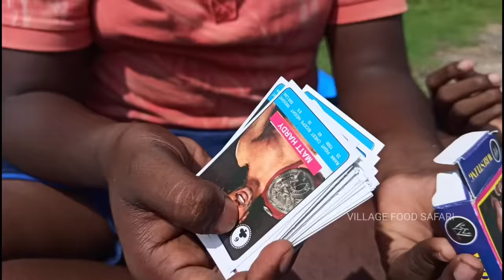Mummy Daddy Candy, Cigarette Candy,90's Kids candy|மம்மி டாடி மிட்டாய்|சிகரெட் மிட்டாய்|Unboxing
1XBET link

Our mobile camera:

Our mic:

Address

Back to 90s Candy store,
Gandhi street,
Chitlapakkam,
Chennai 64.

Toys link

THE GREENWOOD STUDIO AND EVENTS
6, Gandhi St, State Bank Of India Colony, Tambaram, Chennai, Tamil Nadu 600059

For Any Sponcer
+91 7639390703